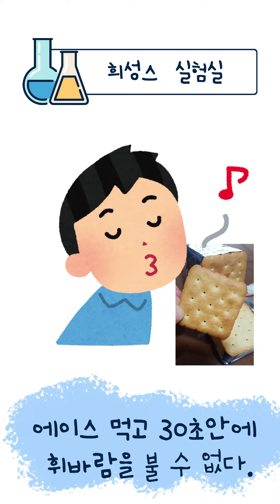[VLOG] 희성스 실험실 - 에이스 먹고 30초 안에 휘파람 불기